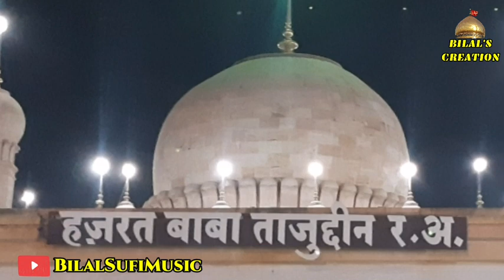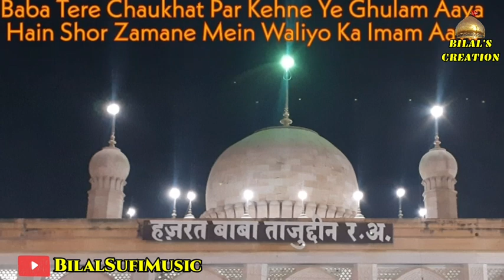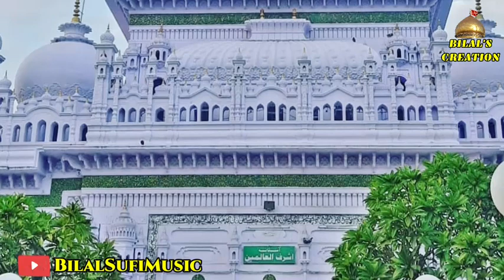Kya Baat Hain Allah Walo Ki|Abdul Habib Ajmeri Qawwal